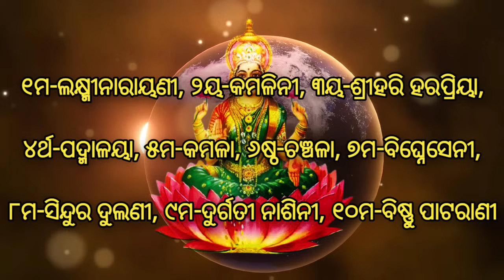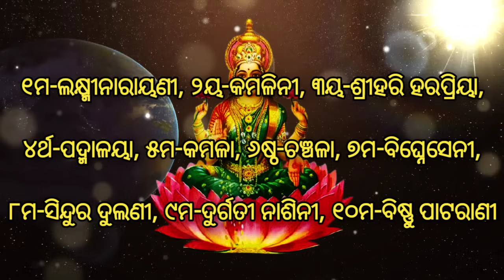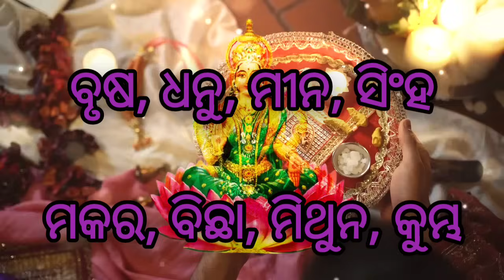sudasha brata | sudasha brata puja vidhi | sudasha brata 2024 | sudasabrata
sudasha brata
sudasha brata puja vidhi
sudasha brata 2024
sudasabrata
rasiphala
sudasha brata katha
sudasha brata odia
sudasha brata puja vidhi odia
sudasa brata
ananta brata katha odia
sudasha brata kemiti karanti
aadhunik bhajan
ajir rashifal odia
bali tritiya puja vidhi
brata
gupchup recipe
laxmi purana
odia bhajan
odia new song
panchang
sabitri brata katha
sabitri osa
sola somabar brata bidhi in odia
sudarshan puja
sudasha brata gita
sudasha brata puja
sudasha brata purana
sudasha brata song
18 April 2024 sudasha brata jayanti episode
18 Apriltember 2024 sudasha brata
18 tarikh sudasha brata
18,04,2024 sudasabrata
2024 festival
2024 guruwar vrat odia
2024 re fuleri osa, bajramahakali puja kebe heba se date re padiba
2024 sudasha brata
2024 sudasha brata Apriltember 18
2022 re sudasha brata date kebere
aaji bhadraba masa ra kete dina
ajhir rasi phal
ajira rasifala bhagya bhavishya 8 Apriltember
ananta brata
ananta brata puja place
ananta brata puja vidhi
anta brata Apriltember 2024 odia
aruna acharya sudasha brata katha
ayush kete barsha bhagy
baivab laxmi puja
bhadraba masa re prathamo sudasa brata kole kn hua
bihari karma kanda
brata design
brata ganthi
brata sudasa April 18 for new
dosti for running sudasha brata
ganesha puja kemiti karajae
gaurav pune sankranti puja vidhi
gauri brata kemiti kariba
guruvara per ghar pay
haman 18 of sudasha brata kori parivar ki nahin
hindu dharm anusar churu kiran puri bhalo na kharab
how to celebrate the sudasabrata
indra ka patni sudasha brata
jaganatha puja bidhi at home odia
jivitputrika vrat 2024 date
karmkand brundabati pratishtha mantra
kruch brata
kukuti brata
kukuti brata kemiti korajae in odia
kumara purnima puja vidhi
last guru bara brata kese kare
laxmi brata2024
manabasa gurubar puja vidhi
manabasa gurubar puja vidhi in odia
mangalacharan9.9 21
nadi athaba puskarini me barundev kii puja
new married 2024 18 April sudasha brata jayanti
nisha magala osha bahi gita
nisha mangala osha bahi gita
nua panji 2022 re sudasa brata
odia sudasha brata
oriya calendar 2024 Apriltember
pageant thile kn sudasa brata upasa kariparibe na nahi
prarthana live
pura santhana ki paribhasha
rasi phala
ravi narayan brata
sai brata bidhi odia
santosi puja re kana khanti
April 18 re nua brata heipariba
Aprilt 18 sudasa brata
Apriltember 18 sudasha brata
Apriltember 18 sudasha brata 2024
Apriltember 17 sudasha brata 2024
Apriltember maso kou tarikh re sudosa brata ochi
Apriltember mass of sudasha brata
Apriltember mussoorie sudasha brata kemiti puja kara jaaye
Apriltember re kou dina sudasa brata heba aau eta nua brata kari oaribe
Apriltember2024 sudasa brata padiba ki
shri saisatcharita padhibara bidhi odia
sink rohibo
sooji monda kemiti hue
sudarsa brata sarre
sudarshan vrat
sudasa
sudasa barta re kemiti sari pindhan ti
sudasa bharta bharta machine
sudasa brata 18 Apriltember 2024
sudasa brata 2024
sudasa brata im outside home
sudasa brata in April 2024
sudasa brata in Apriltember month 2024
sudasa brata kebe padile bhalla
sudasa brata mara kemiti hue
sudasa brata new 2024
sudasa brata paithile ki puja karibe
sudasa brata Apriletember18
sudasa brata Apriltembara 2024 muodia
sudasabrata kariba upaya
sudasha 18 Apriltember
sudasha brata 2024 Apriltember
sudasha brata bahi purana
sudasha brata dashama kya deepak
sudasha brata katha video
sudasha brata ke biha taru kariba
sudasha brata ke paripalan
sudasha brata kemiti
sudasha brata kemiti kariba
sudasha brata kimat
sudasha brata odia puruna brata kemiti
sudasha brata pages
sudasha brata pathak
sudasha brata puja bidhi muodi
sudasha brata puja vidhi 2024
sudasha brata samagri
sudasha brata saree
sudasha brata Apriltember 2024
sudasha brata song odia
sudashabarta
sudha brata mara hele
the sunshine sahitya konark ka visheshan kitne putra
to somabara brata tie
tulasi kaksha ka khare bella badshah rakhi puja kari hawa
vaibhav laxmi puja vidhi in odia
vaishno devi puja vidhi odia
validity puja
ସୁଦଶା ବ୍ରତ